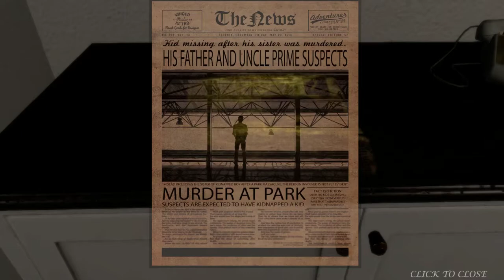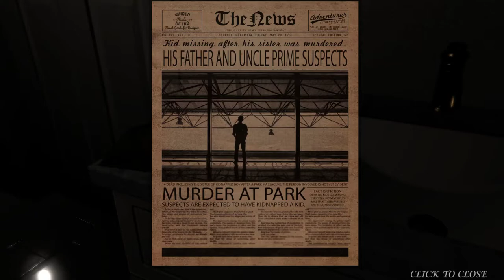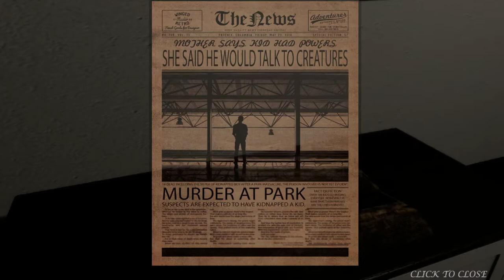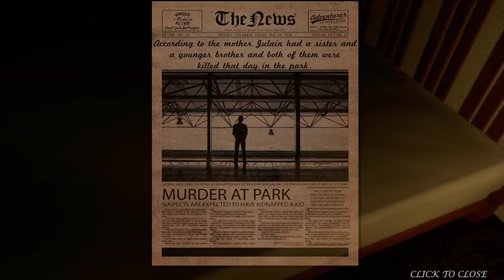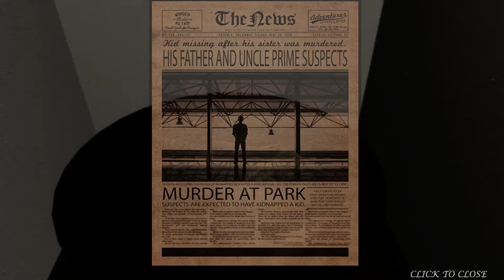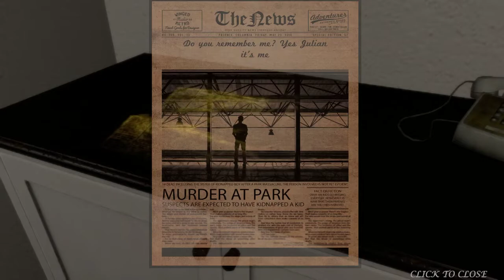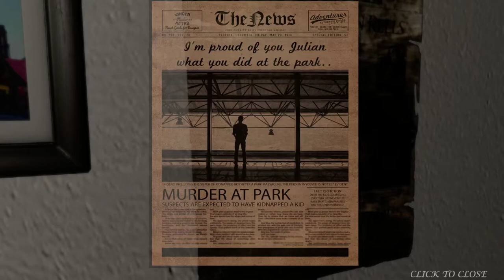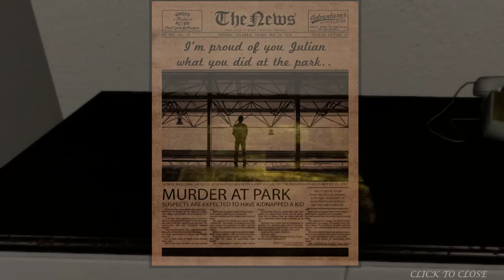Taugt das was? - Apartment 666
Grimmdor wühlt sich durch seinen Pile of Shame auf Steam und forscht nach, ob unter den Hunderten ungespielten Spielen auch ein paar sind, die was taugen.
Zum Start hat er sich ausgerechnet Apartment 666 ausgesucht, eines der miesesten Horrorspiele, die er je gespielt hat. Na ja, jeder fängt mal klein an...